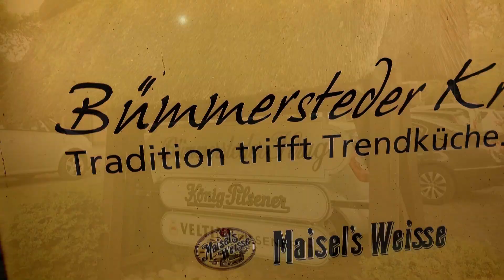Bümmersteder Krug Dezember 2022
Essen testen